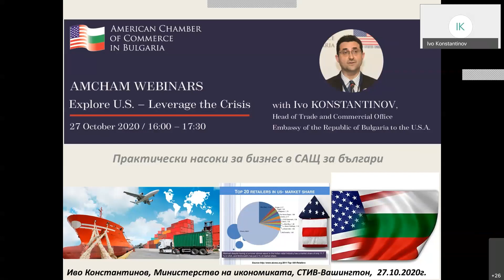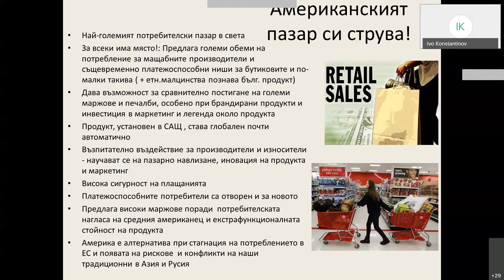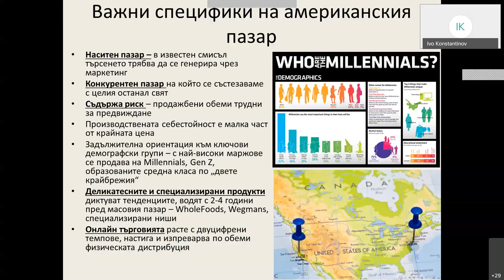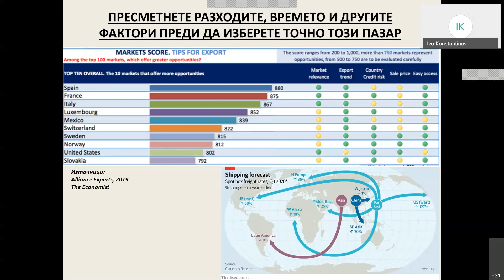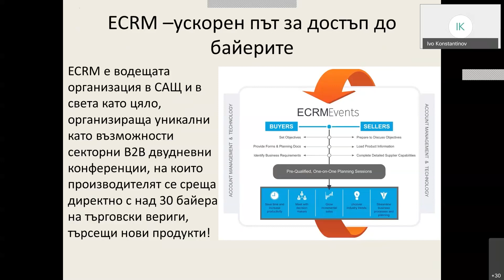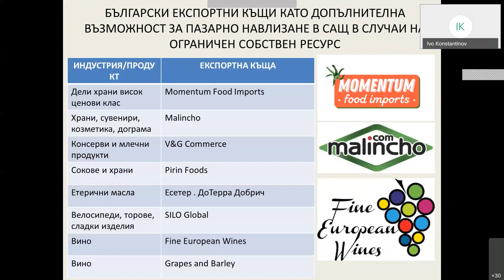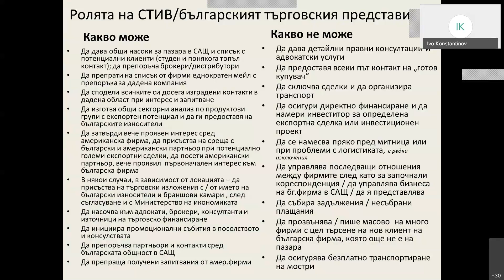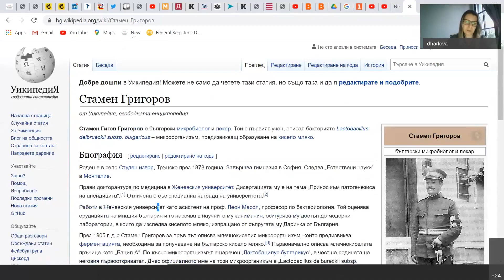AmCham Webinar: Explore U.S. - Leverage the Crisis with Ivo Konstantinov, Bulgaria Embassy at D.C.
The webinar covers a variety of important topics:

- Trade and investment opportunities in the U.S.A.
- New challenges of the global economy
- American market specifics – it is worth it
- Regional aspects
- FMCG and supply chains
- The technology sectors, e-commerce
- Niche opportunities & underserved sectors
- The Bulgarian companies success stories.

Ivo Konstantinov is currently the Head of Trade and Commercial Office, Embassy of the Republic of Bulgaria to the U.S.A. His main areas of operation are centered on imports-exports and trade facilitation, investment promotion, IT cooperation enhancement, agricultural development, R&D outsourcing and exchange, technology transfers, tourism promotion, travel and transportation and new business development between the United States and the Republic of Bulgaria.